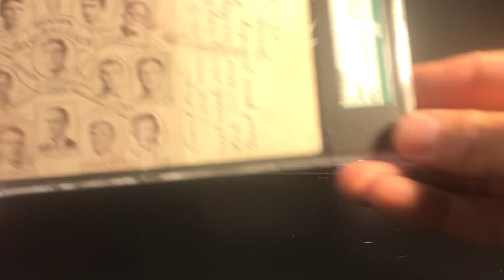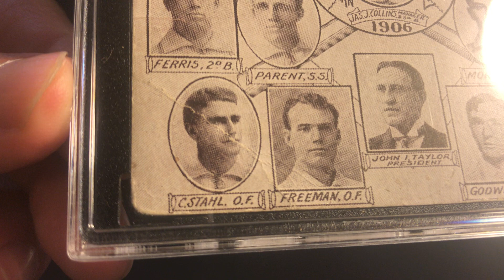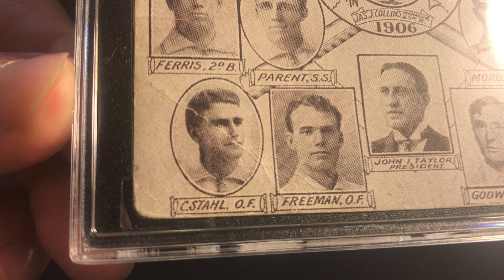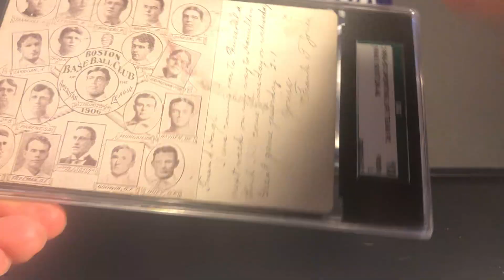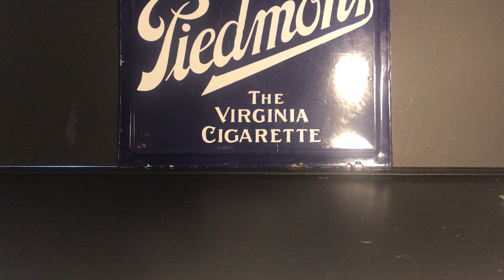Big Prewar Mailday!